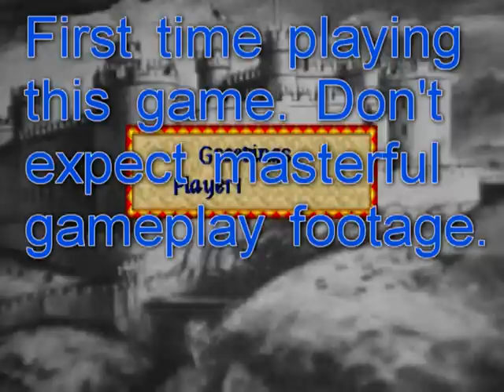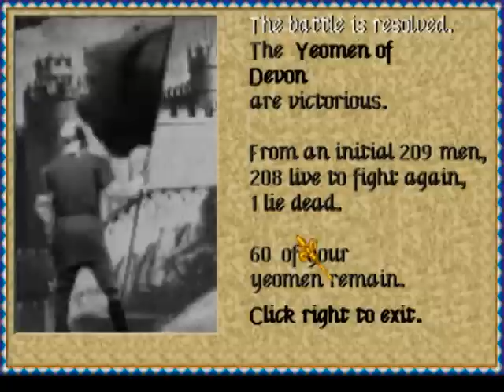DWTerminator's Questions & Answers #5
Fifth in my Q&A series. Gameplay footage is of Lords of the Realm.

Questions gone over in this video:

1. 3Try: If you were stuck in a desert Island, what game would you have? (And you have access to Internet/Online play.)

2. 3Try: Whats the most overrated game you've ever played?

3. 3Try: Whats the most underrated game you have played?

4. 3Try: If you were part of a development team, Who would it be?

5. 3Try: What's the best Handheld Console EVER?

6. 3Try: And what is your Opinion on the 6th generation consoles? (PS2, XBOX, gamecube.)

7. JapanSato00: The sequels you would like to see in the upcomming years...?

8. AshED65: Hey man what animes do u like and what animes u can't stand

9. mcennis4545: Could you name a few of your favorite RTS games?
Omegawolfstudios: may you please tell your fans some of your favorite Real time strategies?

10. metaitachi: I know you addressed this in a way so sorry if this is an outrageous question but have you read/seen anything on Skyrim that made you despise it so much? Or was it just oblivion and your general assumption of the direction of the series? Cuz you mentioned that the gameplay would be exactly the same? but that was the biggest complaint in general so theyve promised to fix that and it sounds like they have. And you also get perks (think extra effects) which only deepens the RPG-elements.